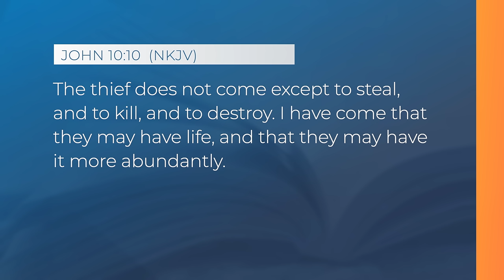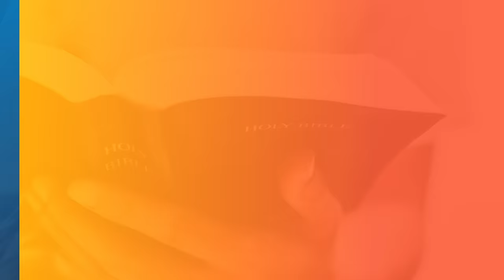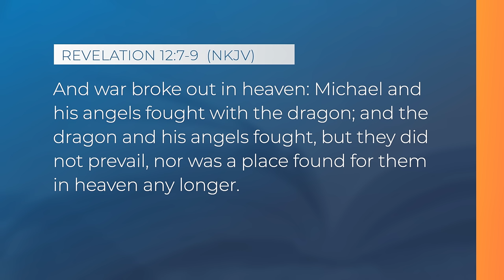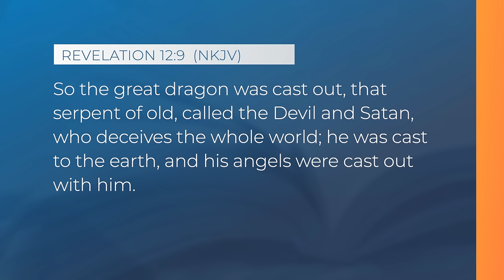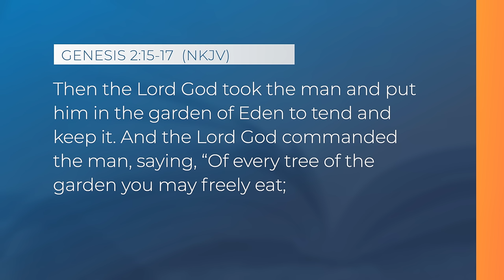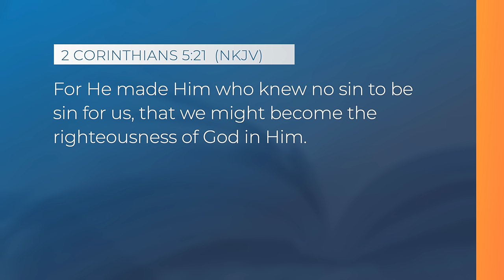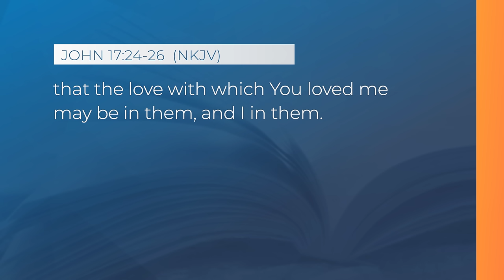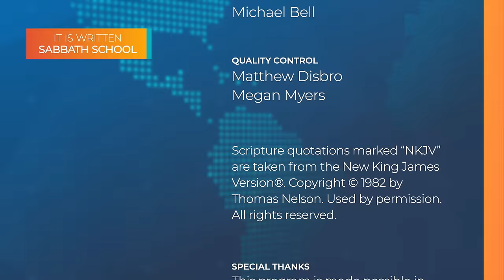Sabbath School - 2024 Q2 Lesson 1: The War Behind All Wars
Join It Is Written Sabbath School host Eric Flickinger and this quarter's author, Mark Finley, as they provide additional insights into this week's Sabbath School lesson, "The War Behind All Wars."